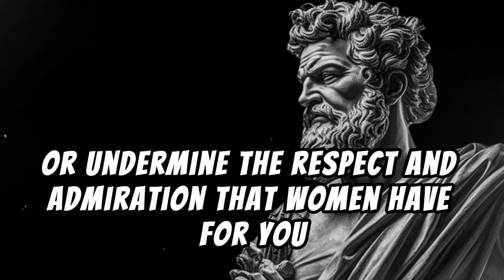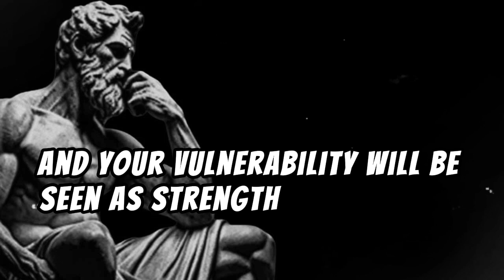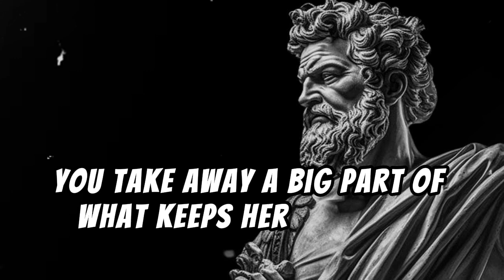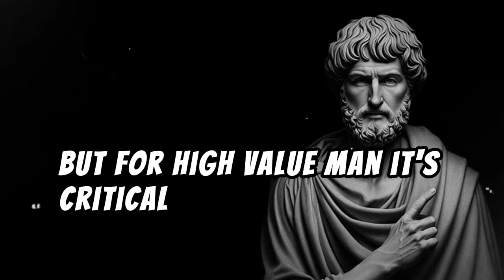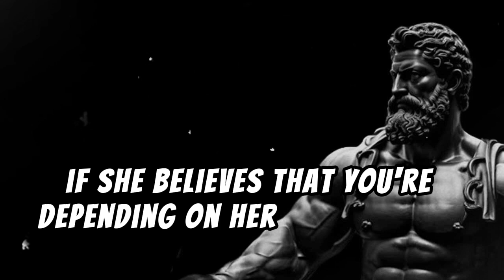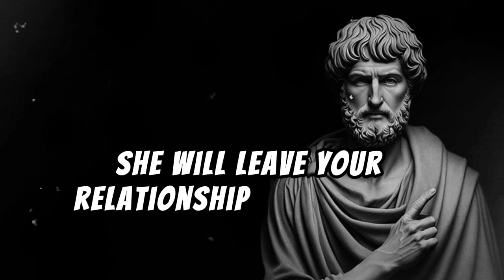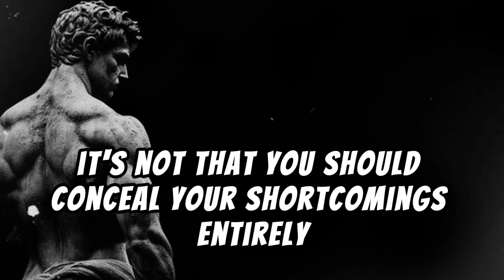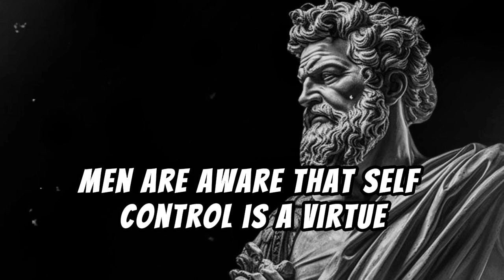🔥 5 Things You Should Never Tell Any Girl - High Value Men MUST KNOW! | Stoic Life Lessons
Video Title: 5 Things You Should Never Tell Any Girl | High Value Men MUST KNOW! | Stoic Life Lessons

Description:
Discover the top 5 things high-value men should never tell any girl, inspired by timeless stoic principles. Learn how mastering your words and emotions can elevate your relationships, boost your confidence, and help you become the man you’re meant to be.

In this video, we’ll cover essential lessons every man should know to maintain respect, composure, and emotional control. These life-changing stoic insights will guide you toward becoming a man of higher value, integrity, and wisdom in every interaction.

🔑 Key Points Covered:

The importance of self-control in conversations.
Avoid oversharing your insecurities.
Why you should never reveal your deepest fears too soon.
The art of mystery and maintaining emotional strength.
How to stay grounded and stoic in your communication.
🔥 Whether you’re dating, in a relationship, or just want to elevate your social interactions, these tips are crucial for personal growth and developing emotional resilience.